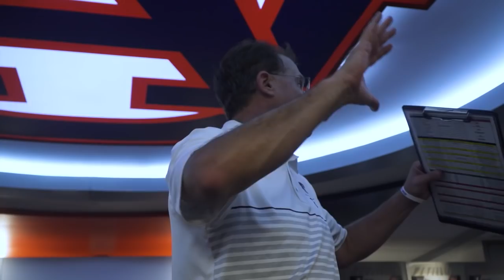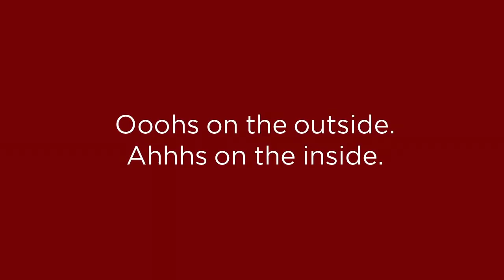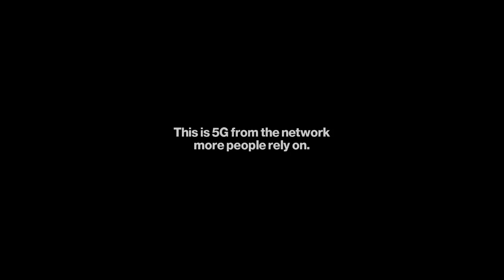Auburn Football Review: Tulane